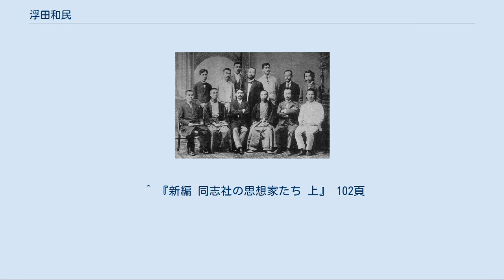浮田和民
リロイ・ランシング・ジェーンズから受洗した人物
浮田 和民（うきた かずたみ、安政6年12月28日（新暦1860年1月20日） - 昭和21年（1946年）10月28日）は、日本の思想家・政治学者。
法学博士、早稲田大学高等師範部長。
同志社英学校最初の卒業生。
熊本バンドの一人。
 軍人の石光真清、石光真臣兄弟は従兄弟にあたる。
和民の母は栃原知定の姉、先妻・末、後妻・五女は共に下村孝太郎の妹である。
長女・操は原安三郎の妻、次女・恵美子の子は若林貴世志、三女・東子の子は浮田克躬。
外交官の浮田郷次は甥。
 熊本藩の下級武士の三男として生まれる。
幼名は栗田亀雄。
11歳の時に浮田姓を名乗る。
生家は宇喜多秀家の末裔であると言い伝えられている。
 熊本洋学校でL.L.ジェーンズの薫陶を受け、キリスト教に入信する。
熊本洋学校が閉校になると、開校間もない同志社英学校に転じ、D.W.ラーネッドからの影響を受けた。
なお、浮田は同志社の初期卒業生の中で新島襄との関わりが最も薄かったとされる。
 卒業後しばらくは牧師を務めたが短期間で辞め、日本最初のキリスト教雑誌『七一雑報』『六合雑誌』の編集に携わる。
その後、約11年間母校の教員を務め（その間イェール大学に2年間留学）、同志社政法学校では政治学、国家学、憲法講義などを担当する。
明治30年（1897年）、アメリカン・ボードと同志社の分離独立問題をめぐる学内紛争により同志社を辞職。
 東京専門学校（現早稲田大学）に移籍する。
早稲田に移籍後は山田一郎、高田早苗、安部磯雄らと共に早稲田政治学の基礎を形成。
また総合雑誌『太陽』の編集主幹として活躍。
当時の若者に大きな影響を与える。
「内に立憲主義、外に帝国主義」という「倫理的帝国主義」を標榜しており、のちの民本主義につながる理論を最初に提唱したのは浮田であるとされ、吉野作造の民本主義は彼の理論を受け継いだものだと言われている。
大隈重信のブレーンでもあった彼を評して坪内逍遥は浮田を「早稲田の至宝」と呼んだ。
 浮田和民（1899年、前列左端） ^ 「浮田 郷次」徳富蘇峰記念館 ^ 『新編 同志社の思想家たち 上』 86-87頁 ^ 姜克實『浮田和民の思想史的研究―倫理的帝国主義の形成』 ^ 『新編 同志社の思想家たち 上』 90-92頁 ^ 『新編 同志社の思想家たち 上』 92-93頁 ^ 故浮田和民先生追懐録編纂委員会『浮田和民先生追懐録』1996年、大空社をもとに作成。
 ^ 『新編 同志社の思想家たち 上』 102頁